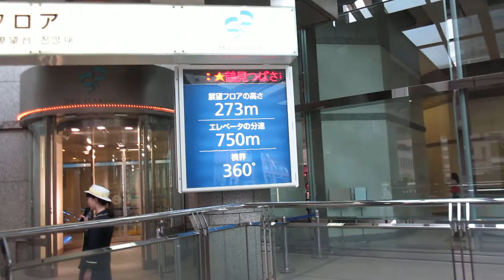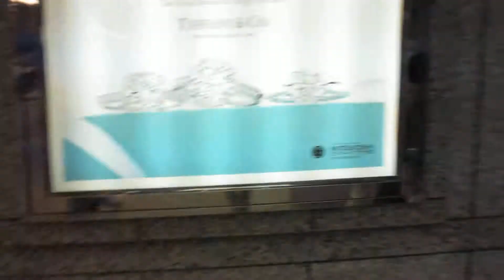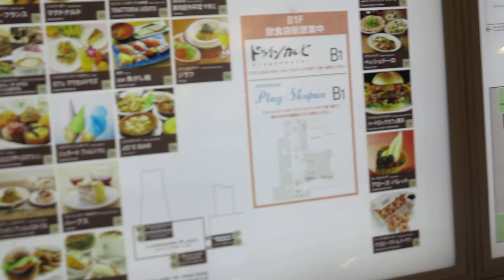Yokohama3 LANDMARK PLAZA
Всем кто хочет прогуляться со мной по Японии, сегодня пошли от ст. Сакурагиче в Йокогаме  на Минатомирай, увидим Landmark Tower и зайдем в Landmark Plaza//